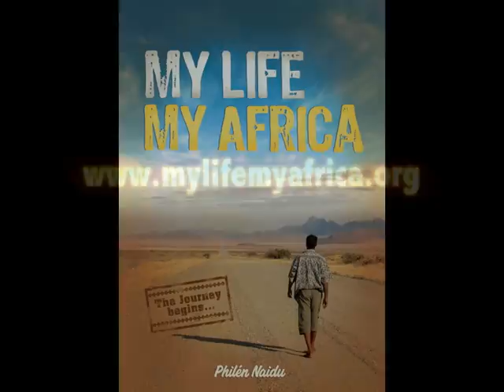My Life My Africa Book Promo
The promo video for My Life My Africa - The Book by Philén Naidu